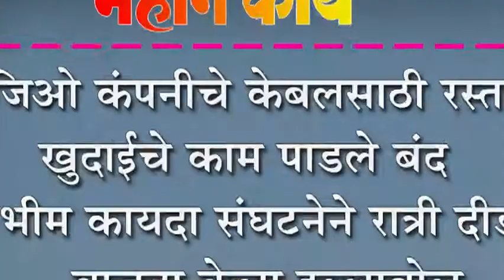जिओ कंपनीचे केबलसाठी रस्ता खुदाईचे काम पाडले बंद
जिओ कंपनीचे केबलसाठी रस्ता खुदाईचे काम पाडले बंद : भीम कायदा संघटनेने रात्री दीड वाजता केला हल्लाबोल